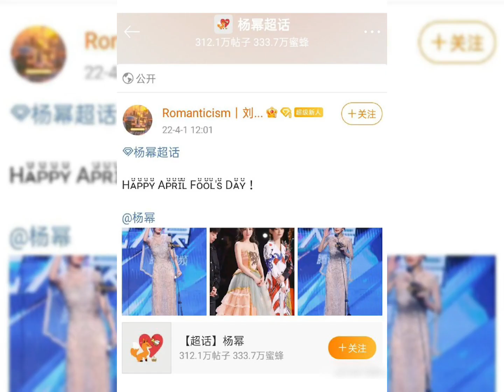内娱花粉最和谐的一天，大家好像冰释前嫌了